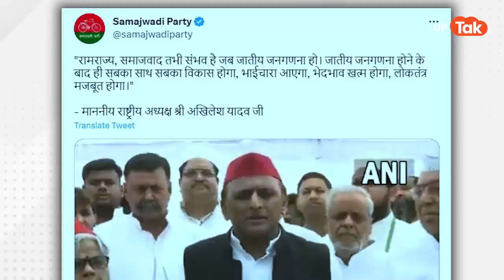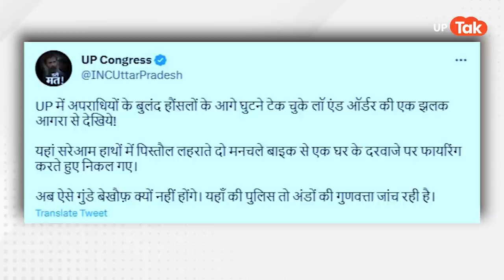Aaj Kya Hai Viral : अखिलेश ने बताया ऐसे आएगा रामराज्य तो योगी पलटकर बोले..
आज क्या है वायरल में देखिए कैसे अखिलेश यादव ने सीएम योगी पर निशाना साधा.. तो उन्होनें जानिए क्या कहा..